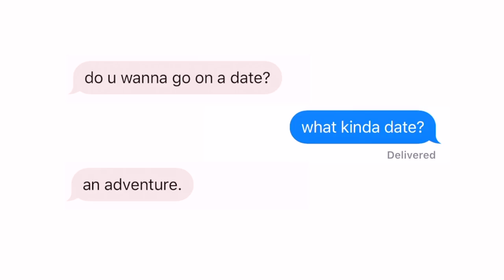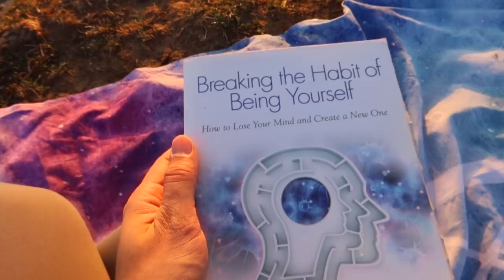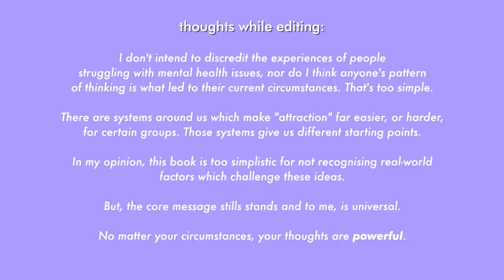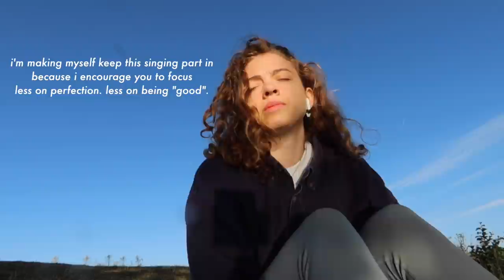i woke up at 4:30am for a date... with myself. 👄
i poured my heart and soul into this video. it's pretty raw. i'm kinda terrified to post it, ngl. but i hope it brings you the sense of peace it gave me. go ask yourself on a date x

let this be your self love hype up. whether you're single, dating, in a relationship, post-breakup or happily married, your happiness is yours, reliant on no one but you. I hope this empowers you to spend meaningful time alone because, after all, being alone does not mean being lonely.

how to wake up at 4:30am for an ADVENTURE !

The song I (tragically) sang: Genesis by Daniela Andrade

🌞 MORE 🌞
Casual Magic of the Day: i spent at least 8 hours editing this and having it here as a memory of that morning is pretty damn special.
Currently reading: I read snippets of Breaking the Habit of Being Yourself every now and then!
Song I'm enjoying: Stella Brown by Jelani Aryeh

FAQ:
How old are you? ~ 20 (woah, what!! i feel old, sigh)
Where do you go to university? ~ Minerva Schools at KGI. I just spent my first year in San Francisco!
Did you take a gap year? ~ Yes! From 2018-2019, I interrailed Europe, worked in London, backpacked Australia, did a French language immersion in France and spent 3 months in Uganda.

Pip and Nut Almond Butter. Just yes
The book I'm reading (highly recommend!)